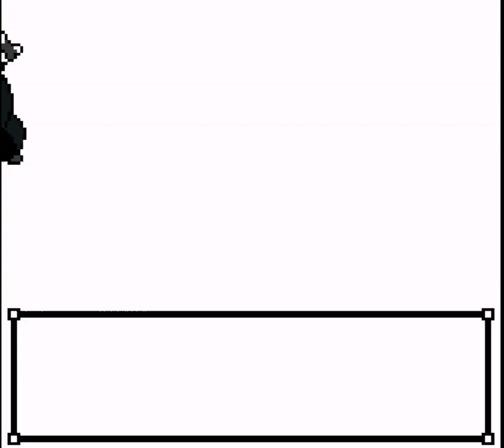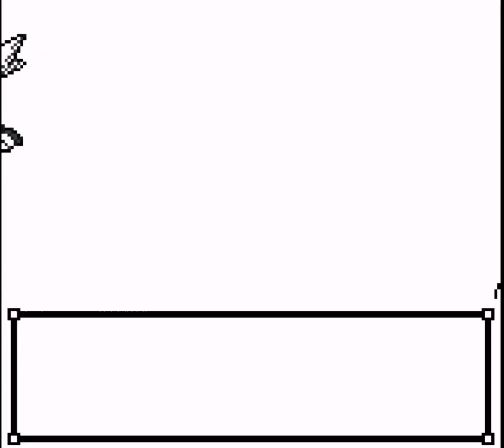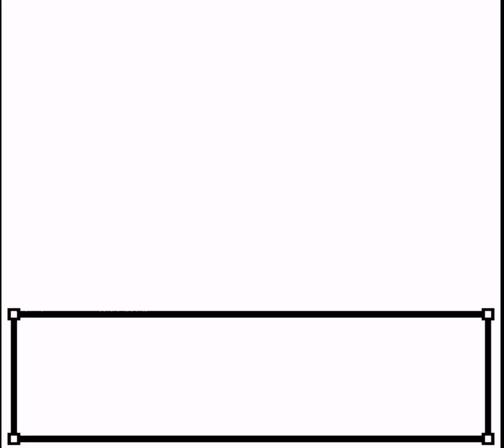Pokémon Johto Legends Filler, Training New Bagon [No Audio]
No volume cause it would sound terrible sped up.

Github Files, if you're interested in looking through them for the full planned Pokédex and Moves available along with other items:

Make sure you're using an unpatched Crystal 1.1 ROM for these. And for people using an Emulator. The Emulator must have full support for the MBC30 Chip, or you will run into problems throughout your playthrough.

Get the latest patches and other info as it's released here. Along with the ability to ask for help if needed.

I try to put updates and plans on the announcement channel or future plans channel. Aside from that, not many people talk in it, but feel free to do so. Also, don't ask for cheat codes, I know none for any ROM Hack I play. You're better off googling them. Aside from that, I try to answer questions as best as I can.